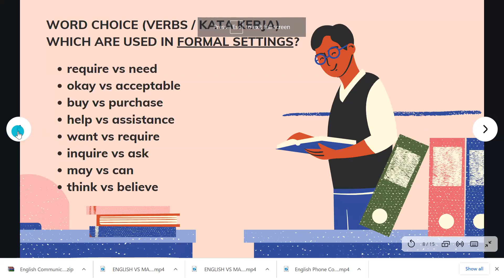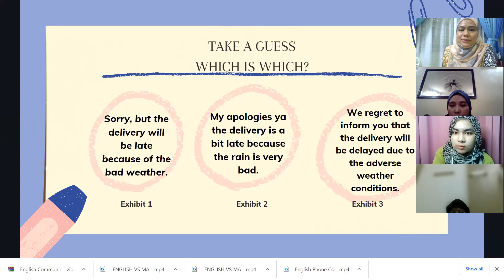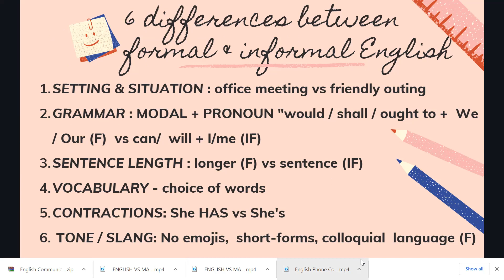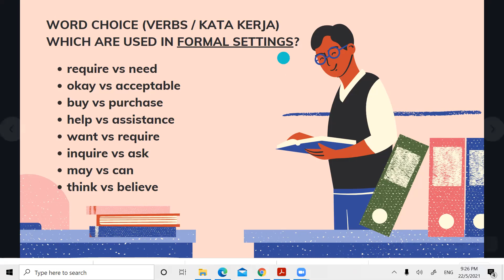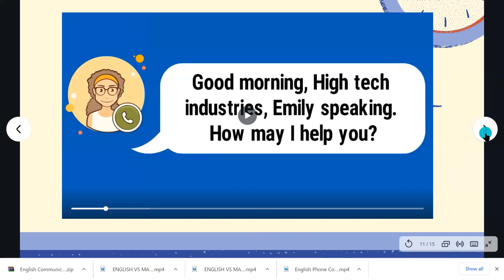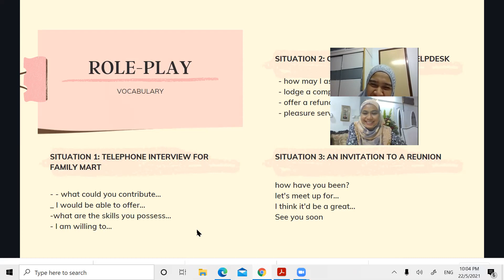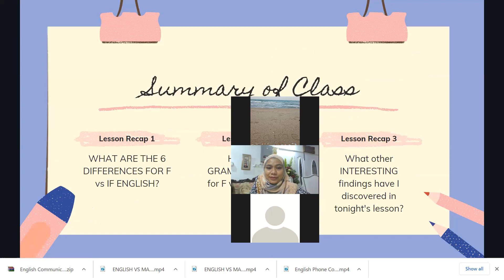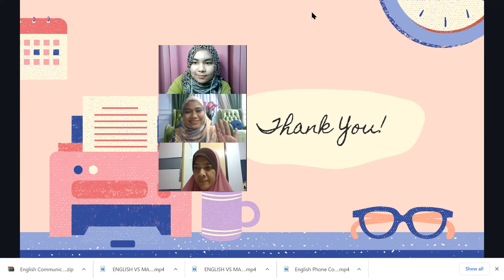ENGLISH COMMUNICATION FOR ADULTS (CLASS 1) : FORMAL & INFORMAL ENGLISH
Online adult ESL class at English Class Shah Alam.